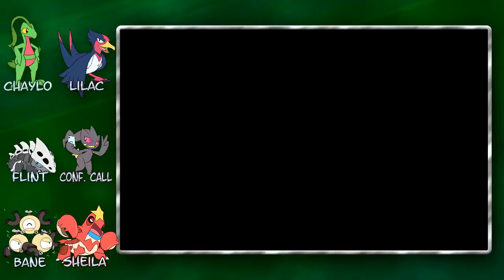Pokémon Emerald | Part 34: Puzzling Seafloor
I wonder who exactly sets up all these giant-boulder puzzles